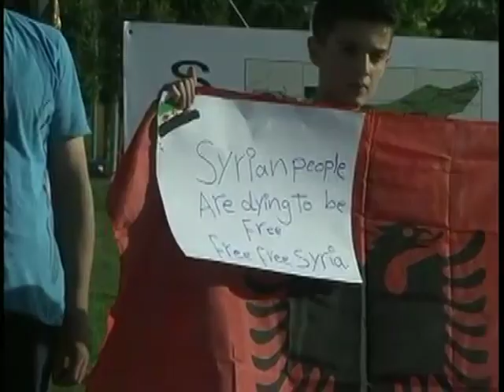Aliaa Noha nje ze ne mbrojtje te sirianeve